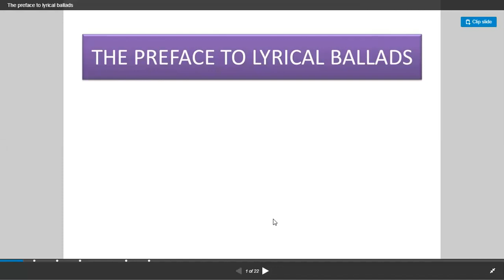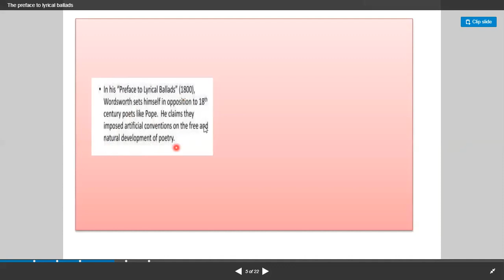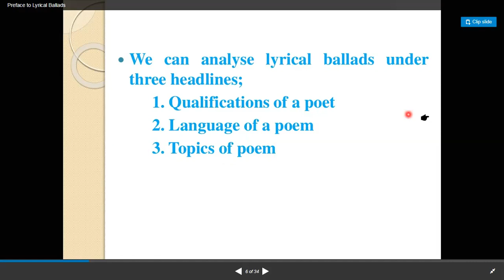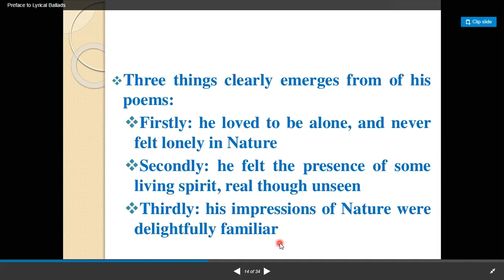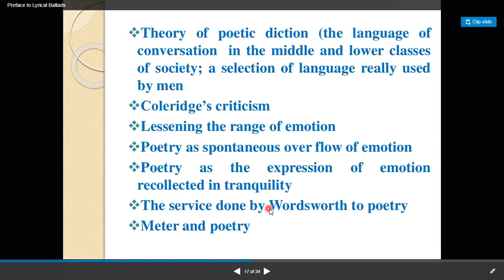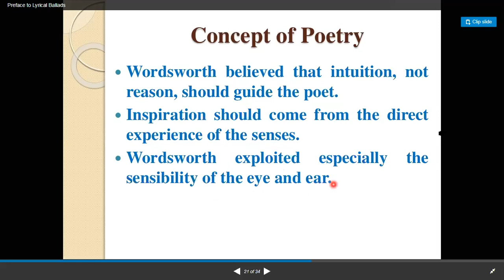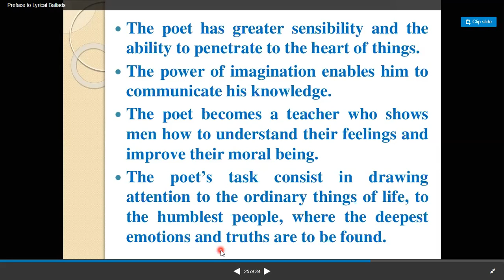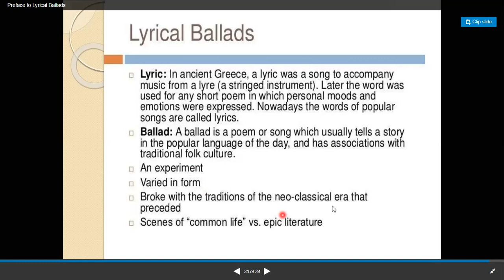PREFACE TO LYRICAL BALLADS LECTURE 1 BY WORDSWORTH IN URDU/HINDI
William Wordsworth (7 April 1770 – 23 April 1850) was an English Romantic poet who, with Samuel Taylor Coleridge, helped to launch the Romantic Age in English literature with their joint publication Lyrical Ballads (1798).

MA ENGLISH LITERATURE ONLINE CLASSES BY ASMA SHEIKH
📣Respected  member,
ONLINE_CLASSES have been started.
⏰Morning n evening classes
In order TO TAKE
📝MENTION YOUR
🔖NAME
🔖CITY PLEASE
🔖B.A eng marks or prev result

YOU HAVE TO ATTEND lectures on FB
📌charges. /month may apply
💵Fee submission
🔖easy paisa
🔖bank